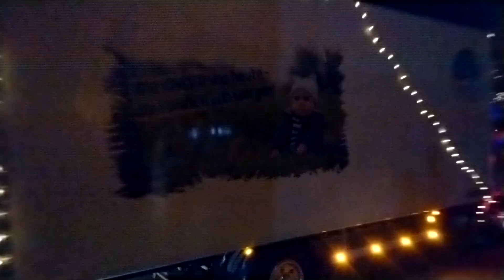🎄🚜Lichterfahrt mit dem Traktor 🚜🎄am 3. Advent 2023🎄, Oelsnitz-Stollberg-Lugau, vom 17.12.2023🎄🚚🚛🚜🚙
Hier seht ihr ein Video einer weiteren Lichterfahrt 🎄 vom 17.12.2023. Das Video wurde in Höhe Bahnhof Stollberg/Erzgeb. aufgenommen.